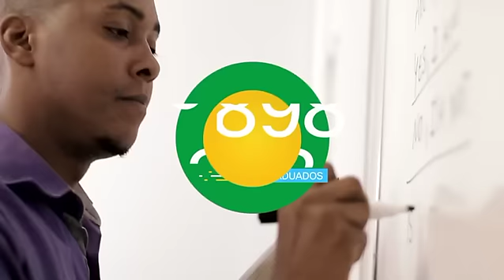Tudo começa com um Sonho - Cisco Rio 2016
Como um apoiador official dos Jogos Olímpicos e Paralímpicos Rio 2016, a Cisco está provendo a infraestrutura tecnológica para os Jogos mais conectados da história. Veja como estamos tornando isso possível.